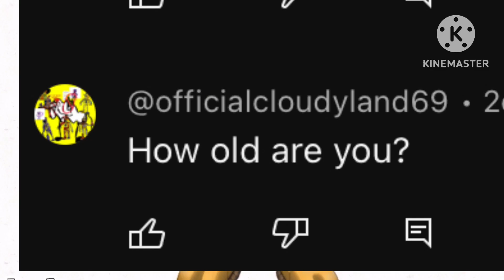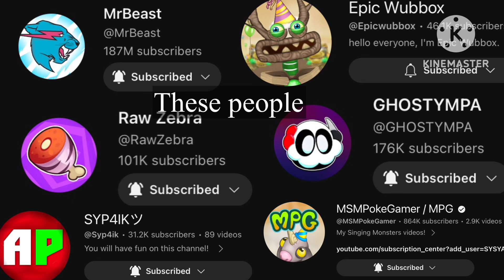Q&A (100 AND 200 SUB SPECIAL)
Bread 🍞